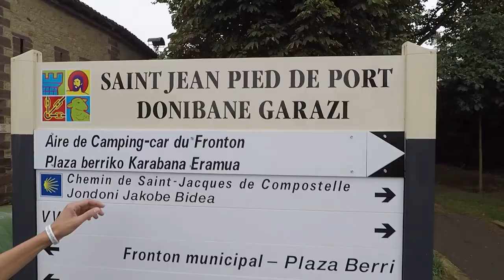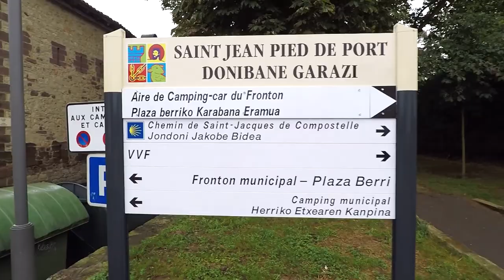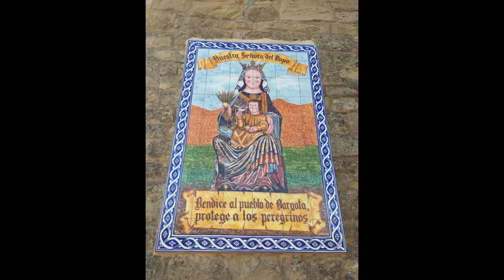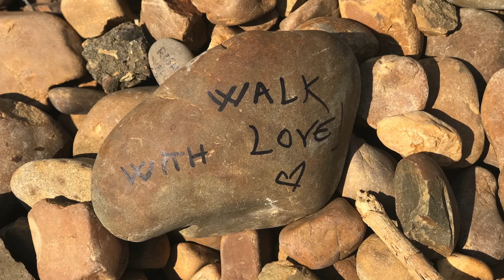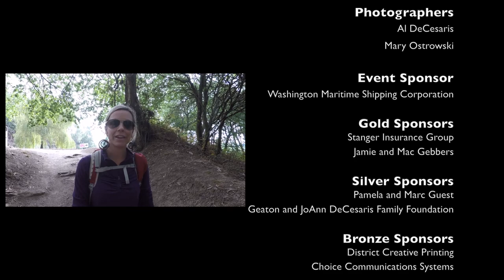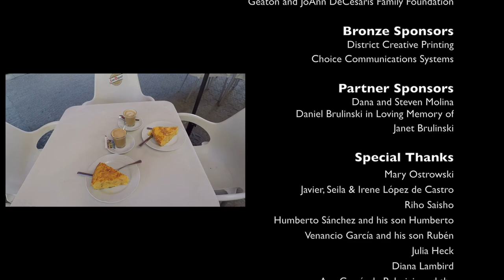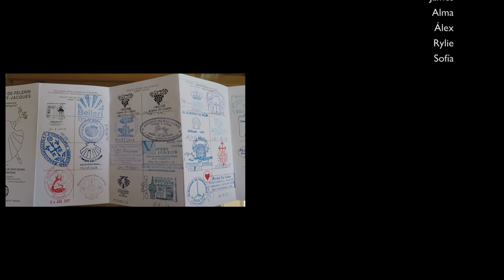Hiking Camino de Santiago For a Cure - Journey of Hope across Spain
In August of 2017, Al DeCesaris took on an exciting endeavor to raise awareness and funds for Sturge-Weber Syndrome (SWS) research. His 31-day, 555-mile HIKING CAMINO DE SANTIAGO FOR A CURE journey began in St. Jean Pied-de-Port, France at the base of the Pyrenees Mountains and had him hiking the historic Camino de Santiago across the Iberian Peninsula to the Cathedral of Santiago de Compostela in Galicia, Spain before reaching his final destination of Cape Finisterre overlooking the Atlantic Ocean.

Each day of Al’s journey of hope across Spain is dedicated to a different person living with SWS. Through this charitable event money is being raised to fund Sturge-Weber research. To support the efforts to find a cure for those living with Sturge-Weber Syndrome, please donate to medical research

Celebrate Hope Foundation, Inc. is an IRS registered 501(c)(3) nonprofit charitable organization dedicated to improving the quality of life of those affected by Sturge-Weber Syndrome and port-wine birthmarks. Its mission is to create awareness and raise funds for Sturge-Weber research and further the efforts to find a cure.